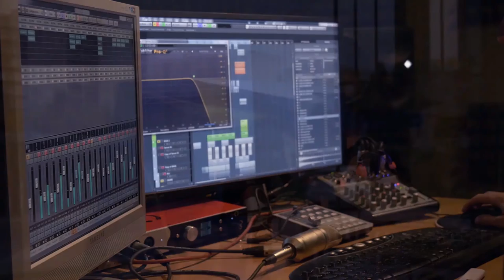OEREO - Dance with you ( making of )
Making of video by: OEREO

Videoklip: AZN
Hrají: Anna Machátová, Arai, a Jakub Zdeněk
Record and mix: Sound Lab studio
Mastering: Merak, Iolab Records